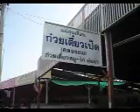Kouay Tiew Ped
Best Noodle Soup